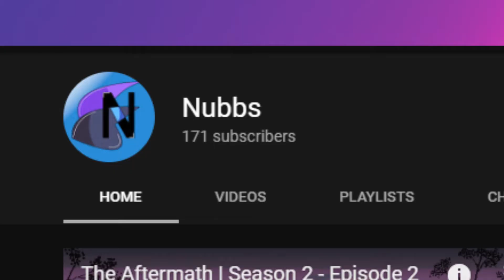Nubbs kills Nubbs (VERY SAD)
If you want to support me in any other way, follow my other social medias! All of it means a ton :)

Thanks for taking the time to watch my video!
~ Nubbs